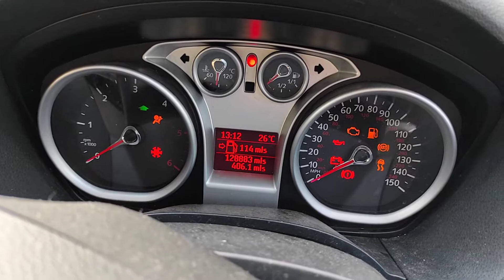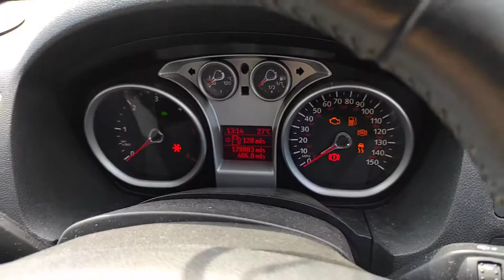Engine Motor 2.0 TDCI UFBA Ford Kuga 2008 - 2013 Culoare 58 AV12RZY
Engine Motor 2.0 TDCI UFBA Ford Kuga 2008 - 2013 Culoare 58 AV12RZY, serie VIN WF0RXXGCDRCG59428.